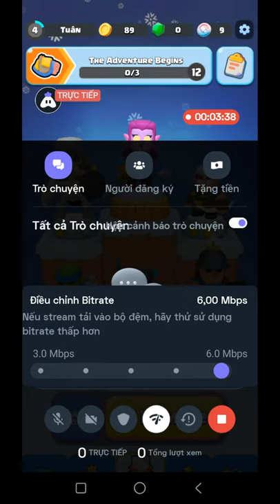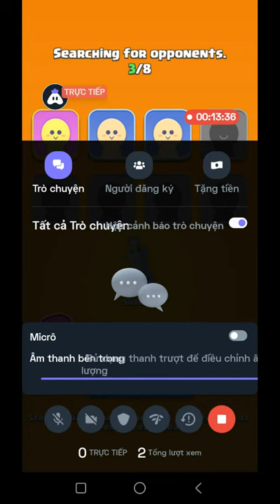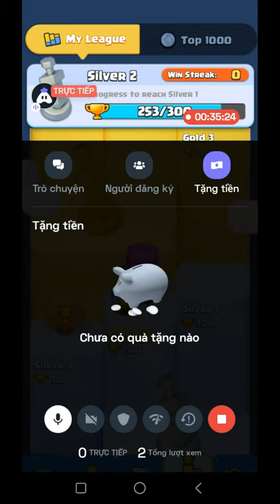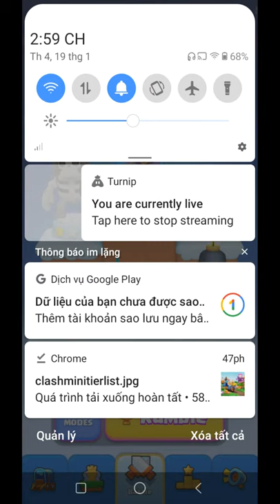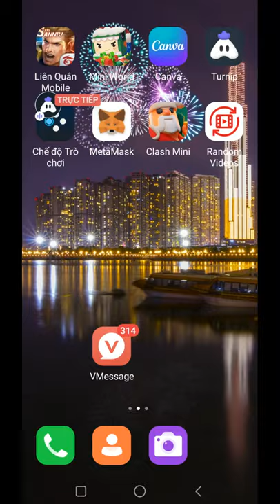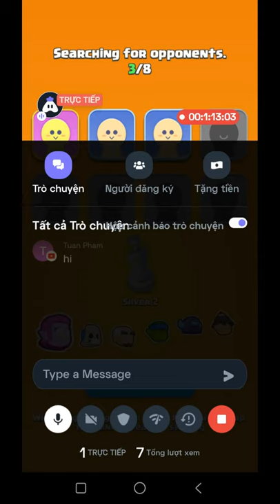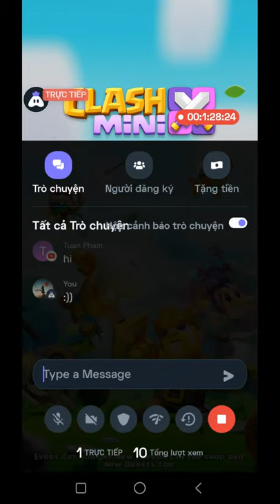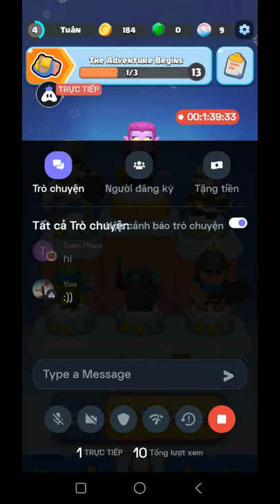Vietnamese Clash Mini : stream | Playing Solo | Streaming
Hey folks! Watch me play Clash Mini!,

Today I am streaming clashmini. Other popular games:
PUBG Mobile
Garena Free Fire
Among Us
Call of Duty Mobile
Fall Guys
Fortnite
Roblox
Minecraft